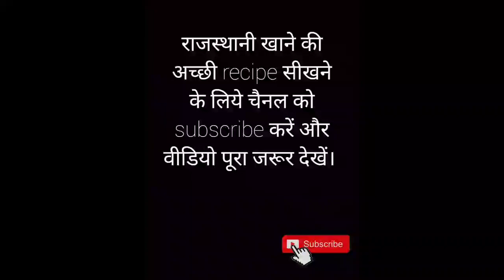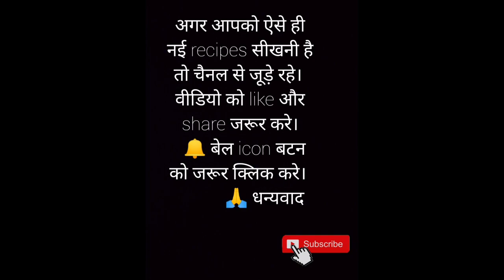mango milkshake 🥭 या आमरस बनाये। mango juice recipe by desi rajasthani food ।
desi rajasthani food
rajasthani food